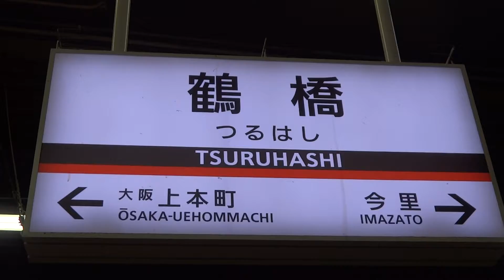近畿日本鉄道 鶴橋駅 Gatan-Goton ガタンゴトン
駅名キーホルダー、鉄道模型までそろた鉄道グッズショップ。近鉄沿線のジオラマも設置。ツーハンドルマスコンで車載カメラの映像を見ながら操作できる。（5分100円）